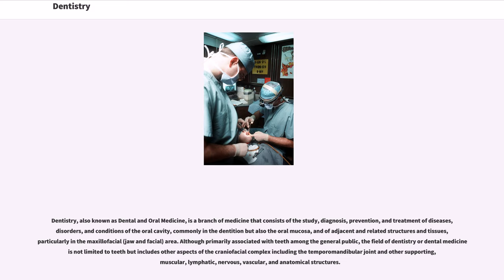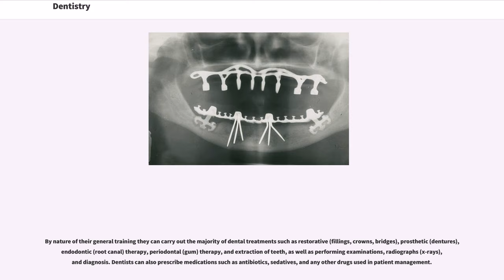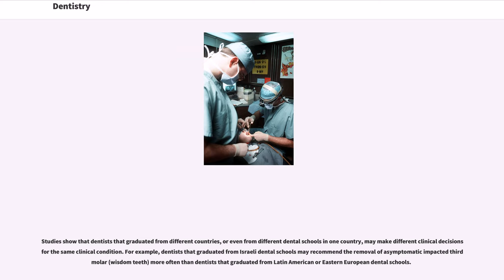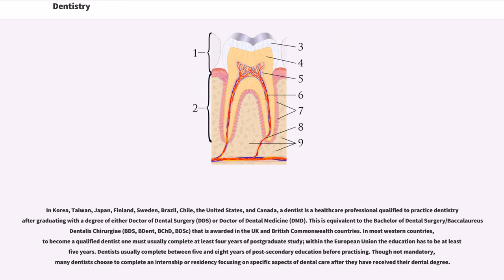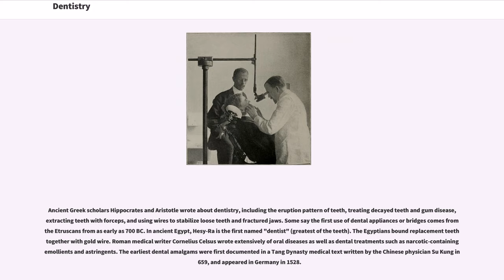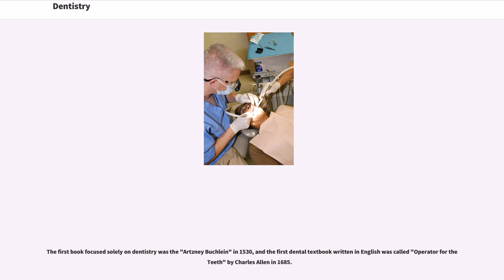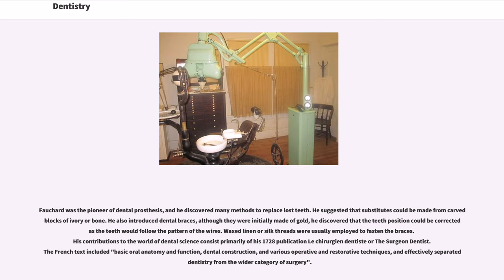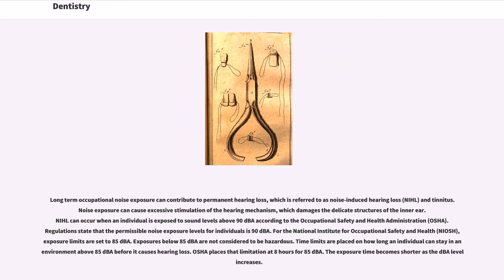Dentistry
Dentistry, also known as Dental and Oral Medicine, is a branch of medicine that consists of the study, diagnosis, prevention, and treatment of diseases, disorders, and conditions of the oral cavity, commonly in the dentition but also the oral mucosa, and of adjacent and related structures and tissues, particularly in the maxillofacial (jaw and facial) area. Although primarily associated with teeth among the general public, the field of dentistry or dental medicine is not limited to teeth but includes other aspects of the craniofacial complex including the temporomandibular joint and other supporting, muscular, lymphatic, nervous, vascular, and anatomical structures.

Dentistry is often also understood to subsume the now largely defunct medical specialty of stomatology (the study of the mouth and its disorders and diseases) for which reason the two terms are used interchangeably in certain regions.

Dental treatments are carried out by a dental team, which often consists of a dentist and dental auxiliaries (dental assistants, dental hygienists, dental technicians, as well as dental therapists). Most dentists either work in private practices (primary care), dental hospitals or (secondary care) institutions (prisons, armed forces bases, etc.).

The history of dentistry is almost as ancient as the history of humanity and civilization with the earliest evidence dating from 7000 BC. Remains from the early Harappan periods of the Indus Valley Civilization ( BC) show evidence of teeth having been drilled dating back 9,000 years. It is thought that dental surgery was the first specialization from medicine.

The term dentistry comes from "dentist", which comes from French "dentiste", which comes from the French and Latin words for tooth. The term for the associated scientific study of teeth is odontology (from Ancient Greek ὀδούς (odoús, "tooth")) – the study of the structur...